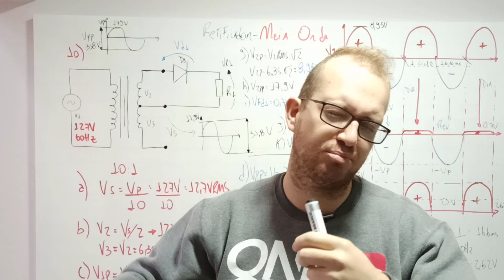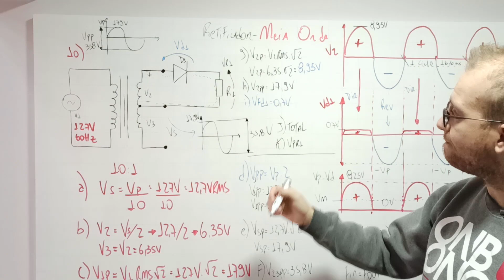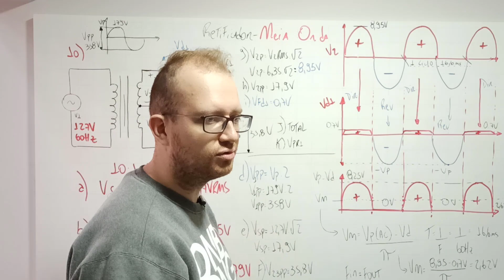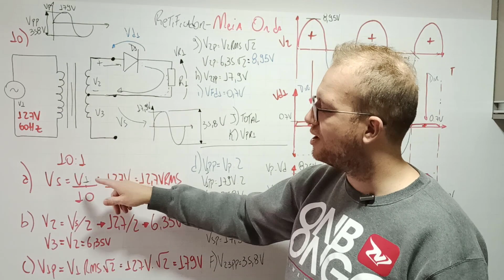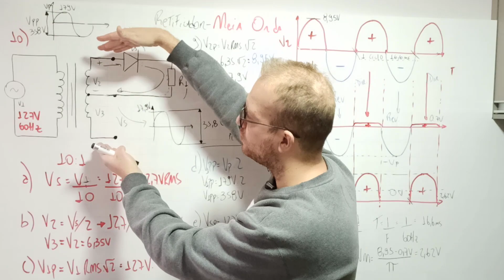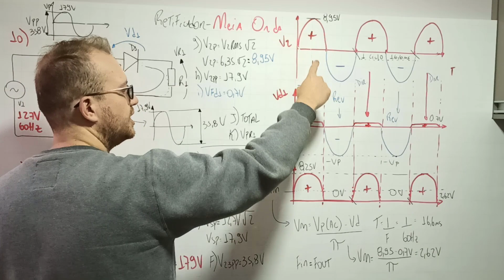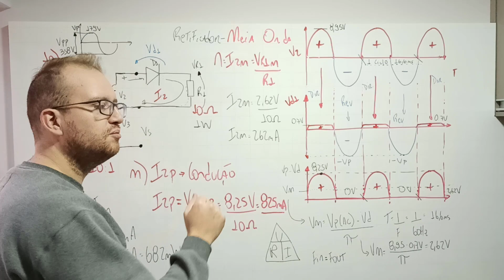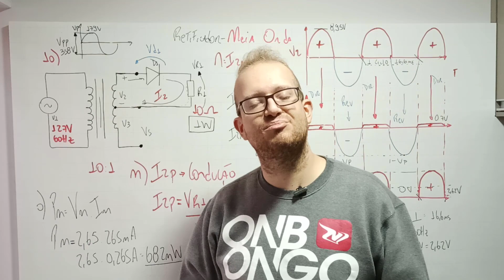Retificador de Meia Onda - Análise Gráfica e Funcionamento Completo -Master Class Eletrônica Fácil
💡Curso Completo de Eletrônica ⚡Baixe o E-book 🔴(Apoio exclusivo e Total via Telegram)
💡 Grupo do Canal Eletrônica Fácil no Telegram! Acesse
🔴 Tem dúvidas sobre os cursos e gostaria de falar com a Equipe via Whatsapp? Acesse